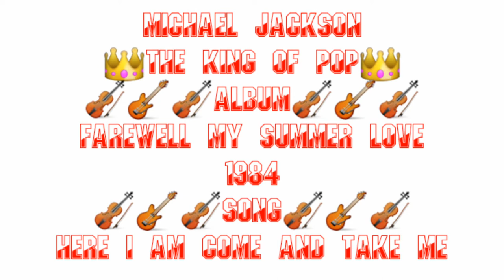Here I Am (Come And Take Me) Song || Michael Jackson Song || Album Farewell My Summer Love 1984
Here I Am (Come And Take Me) Song || Michael Jackson Here I Am Song || Album Farewell My Summer Love 1984

Hello
I Am "Rajesh Moundekar"

"Here I Am (Come And Take Me)"
(Originally By Al Green)

I Can't Believe That Is Real
The Way That You Made Me Feel
A Burning Deep Down Inside
A Love That I Cannot Hide
I Know It's You Honey Baby, Yeah

That Makes The World Go Round
And It's Keeping Me Here Loving You Baby
Laying All My Troubles Down
Here I Am Baby Come And Take Me

Oh, Show Me Here I Am Baby, Take Me
Oh.. It Always Ends Up This Way
Me Begging You Every Day
From Love That I Cannot Hide
You Broke My Heart Into Half
I Know It's You And Me
Baby Yeah

Hii I Am "Rajesh Moundekar"

I Am A Perfectionist, So Everything I Put Out Needs To Be, Like, 100 Percent. So When It Comes To Releasing Things On My YouTube Channel, I Triple Quadruple Check It Before I Post It Because This Has Got To Be Ready For The Amount Of People Who Are Going To Be Watching For Sure

The Information Provided On This Channel Is Only For General Purposes And Should Not Be Considered As Professional Advices. My Recommendation Based On My Personal Experiences All The Contents Published On This Channel Is My Own Creative Work. Before Using Any Of The Content From My Videos, Kindly Take Permission First

I Am Learning A Lot About Myself Being Alone, And Doing What I'm Doing

Desclaimer
Copyright
Any
Within 24Hours!!